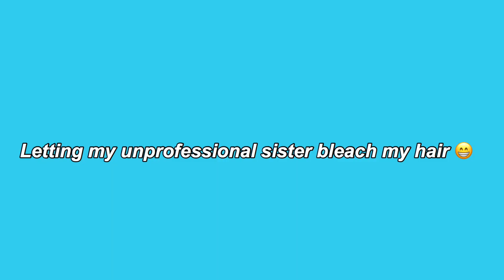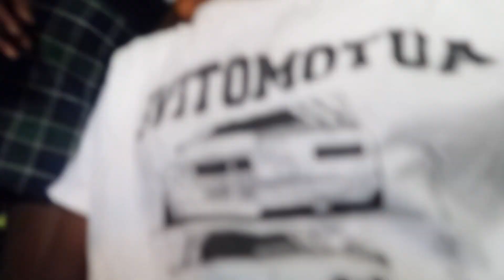letting my sister bleach my hair platinum blonde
This video is about bLeAChh

Q&A
⚡︎age: 16
⚡︎birthday: february 13th 2004
⚡︎grade: 11
⚡︎height: 5’10
⚡︎camera: Canon G7X Mark II / iPhone XR
⚡︎editor: iMovie

subs-18

*ignore tags*

bleaching my hair
dyeing my hair,
bleaching hair at home
brad mondo bleach
bleaching and dyeing my hair
bleaching my own hair
dyeing my own hair
dyeing hair at home
I bleached my own hair
dying my own hair
dying my hair,I dyed my hair
bleaching my hair platinum blonde